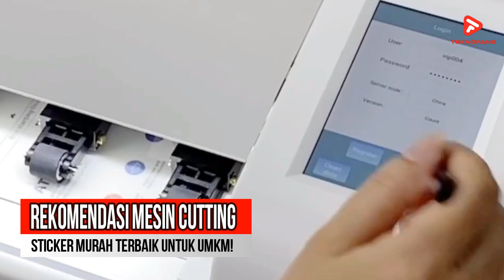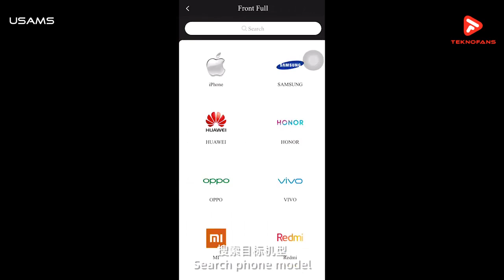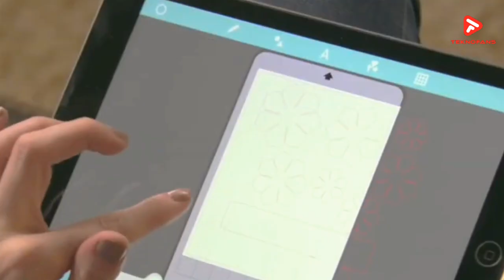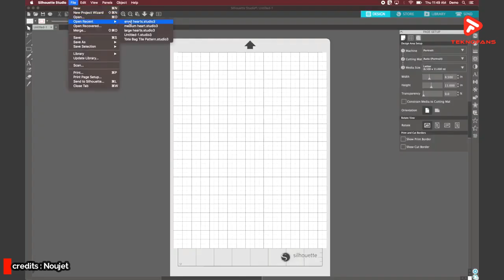5 Rekomendasi MESIN CUTTING STICKER Murah Terbaik! Update Terbaru!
5 Rekomendasi MESIN CUTTING STICKER Murah Terbaik!

Update Produk Terbaru Murah Terbaik Tahun Ini

👉 Mesin Laminating A3+ 320mm Laminator (320D Pro/320D) + Handle / A2 46 cm GKT

Apakah kalian saat ini sedang bingung memilih mesin cutting sticker yang bagus namu dnegan harga yang murah? Mesin cutting sticker sendiri adalah sebuah mesin yang dapat digunakan untuk memotong berbagai jenis bahan, misalnya cutting sticker, vinyl, stensil, dan bahan lainnya.

Thank's